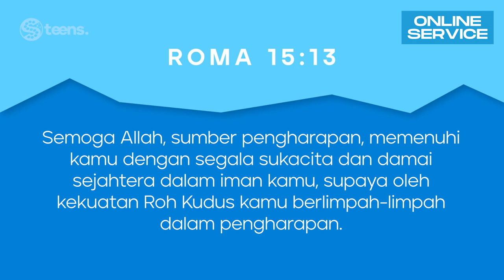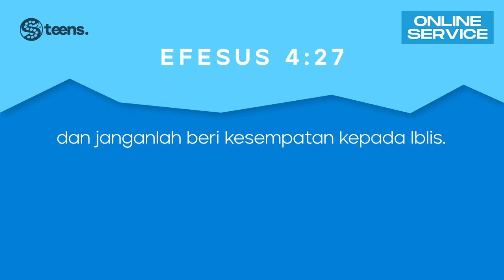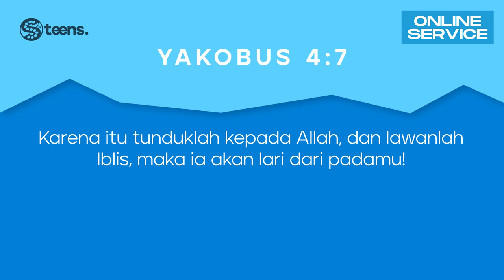SPARKLING TEENS ONLINE SERVICE (20 MARCH 2021)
Ibadah Online Sparkling Teens dengan tema "Penyembahan Berhala" yang dibawakan oleh Grace Agustin dari A2G Barat

Location:
House of Generation - Abbalove Palem
Mall Taman Palem Lt. 5